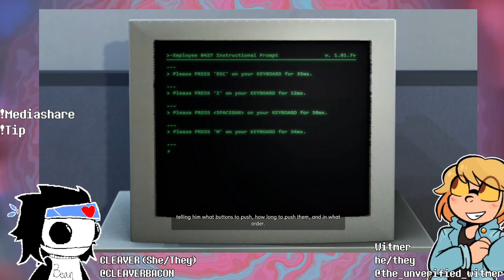Time for Baby ending! Part one cause stream died